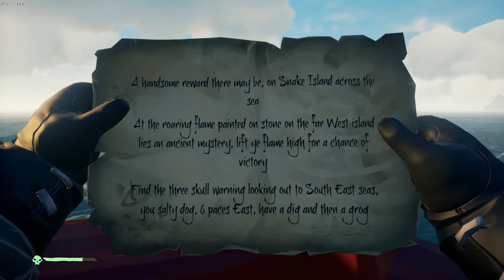The FGN Crew Plays: Sea of Thieves #22 - Swab the Decks